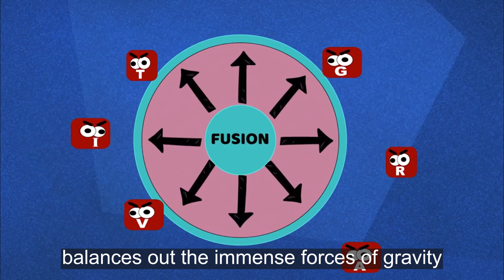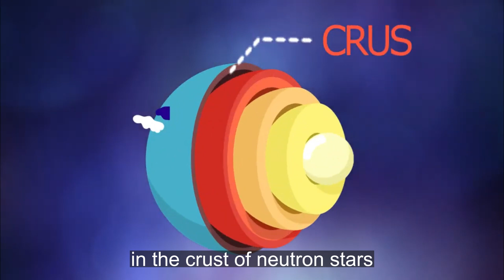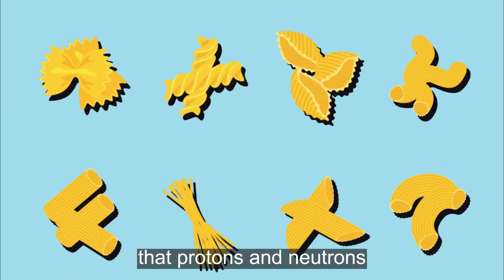Neutron Stars: The Strangest Stellar Objects In the Universe! (Science Ambassadorship 2024)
Neutron Stars are weird. No... that's an understatement. They are very weird. I have found keen interest in astrophysics over the past few years and Neutron Stars still baffle me today. This video explains their formation and features in a simple and clear manner, connecting complex scientific concepts to familiar concepts to aid understanding.